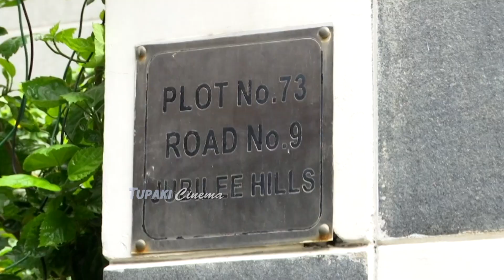Balakrishna and His Wife Vasundhara Devi, Kalyan Ram and His Wife Swathi Visuals At Uma Maheshwari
WATCH HERE: Nandamuri Balakrishna and His Wife Vasundhara Devi, Kalyan Ram and His Wife Swathi Visuals At NTR Daughter